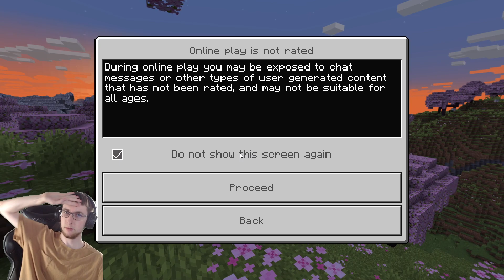Wood Farming | Tarterus SMP Intro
YOU WILL NOT BE ABLE TO JOIN THIS SMP

Episode #1